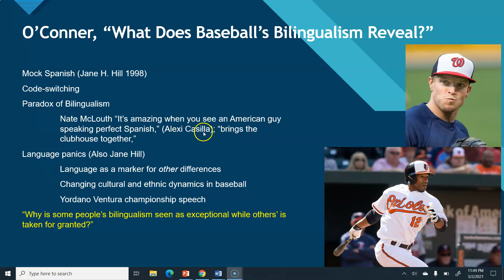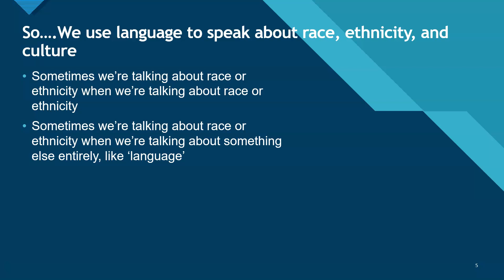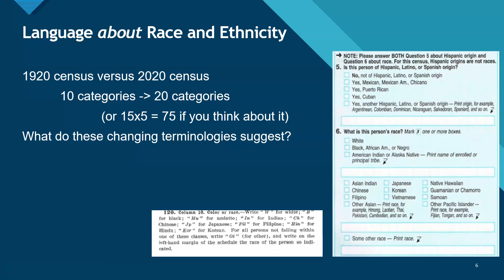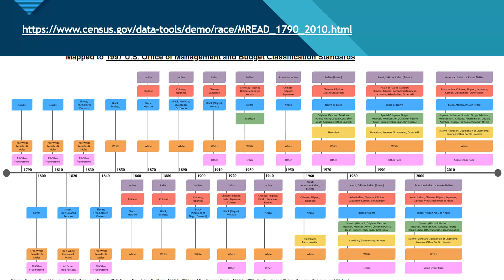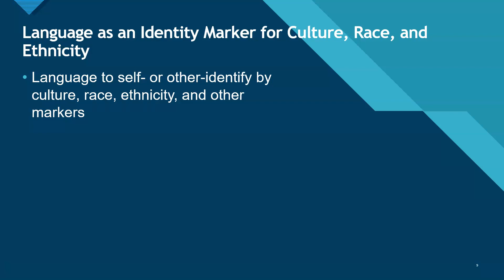Linguistic Anthropology: Ethnicity and Race Part 2